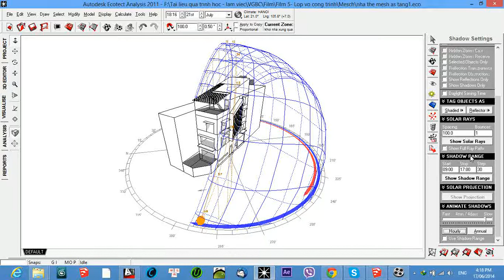video 1 bieu do mat troi the Mesh thang 7